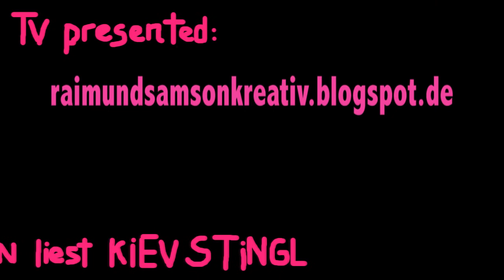Samson liest Kiev Stingl